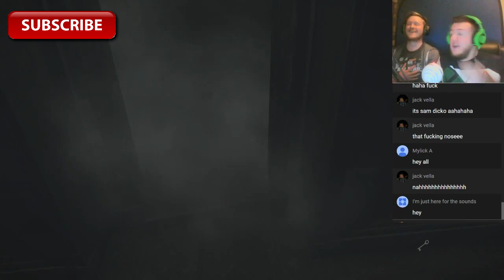Hello You! | Josh Aurora Channel Trailer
Hi there! YES, you! Together we play, laugh and get scared out of our wits! :)

At least 3 uploads a week and the occasional stream!
Lets grow together, and have a blast along the way! :)